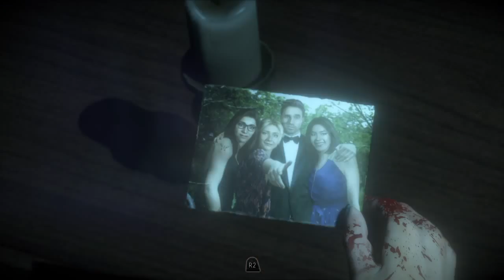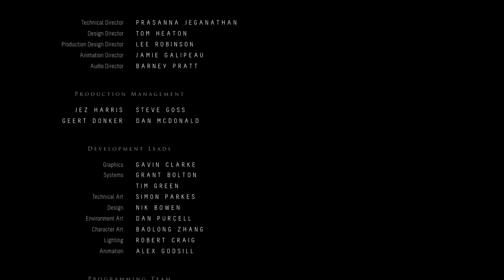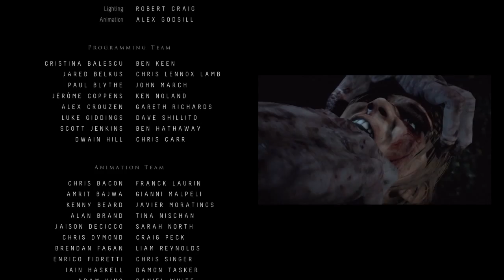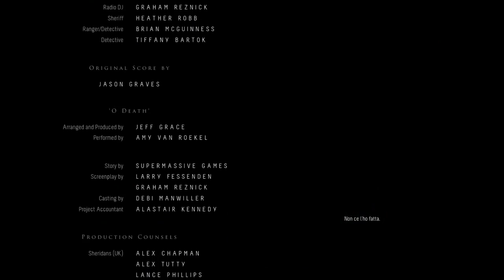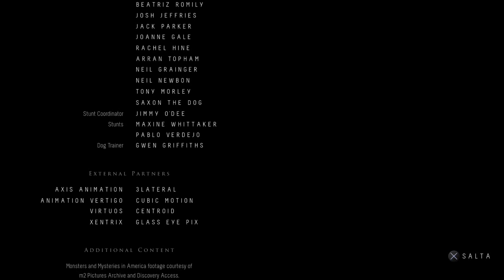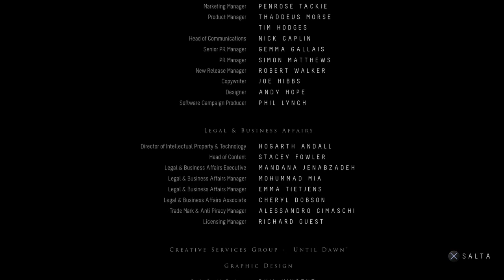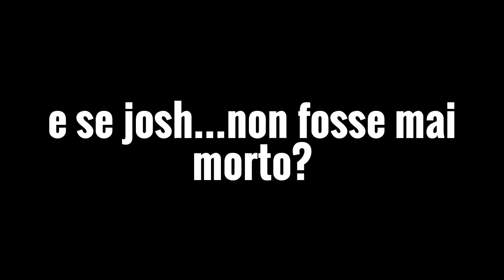UNTIL DAWN(FINALE DI SERIE)-20°:Un finale...Col Botto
praticamente il finale con josh sarebbe successo se nelle miniere il wendigo non gli avesse schiacciato la testa ma lo avesse solo portato via.comunque ringrazio tutti quelli che hanno messo like e tutti quelli che hanno commentato,siete mitici ;)